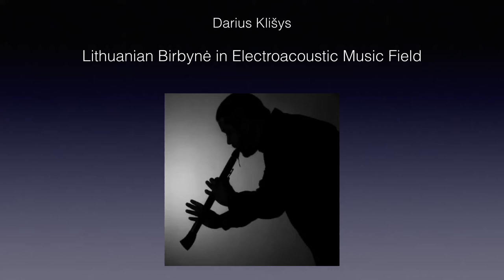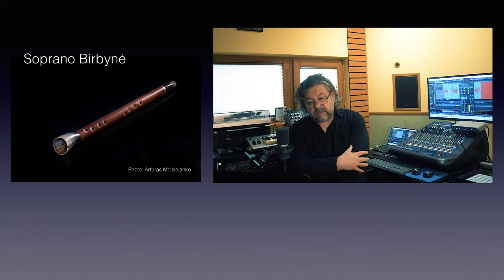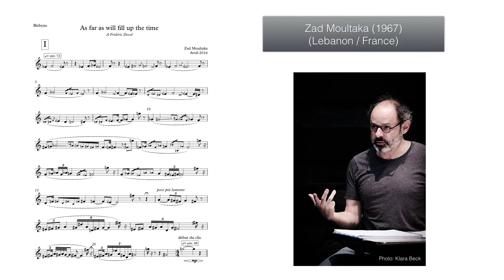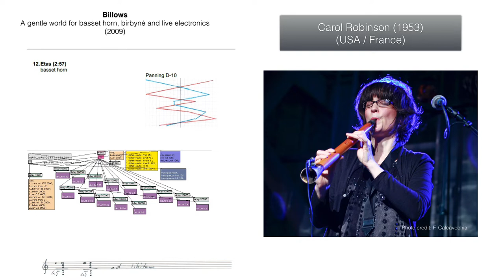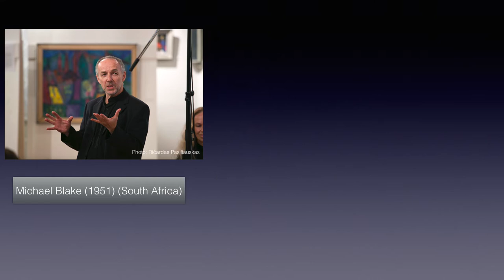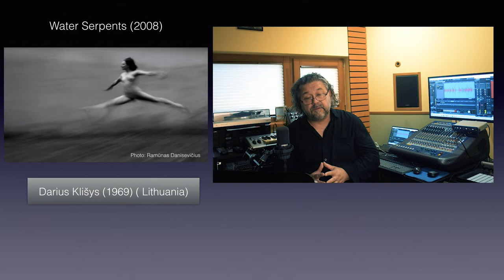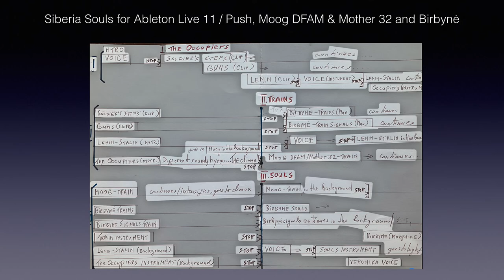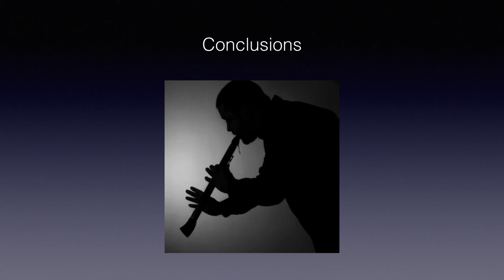Lithuanian Birbyne in Electroacoustic Music Field by Darius Klišys 2022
Keynote presentation "Lithuanian Birbynė in Electroacoustic Music Field" by Darius Klišis at the Bowed Electrons Festival - Symposium in Cape Town, South Africa (the University of Cape Town, South African College of Music) 2022 September 7th.